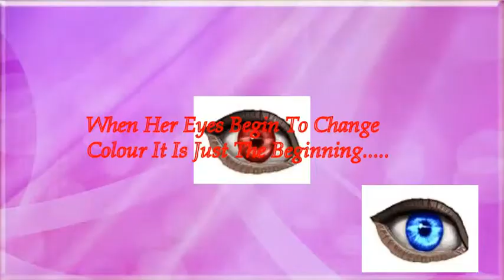Shades Of The Iris (Gladden Halya Saga, Book 1) Out Now!